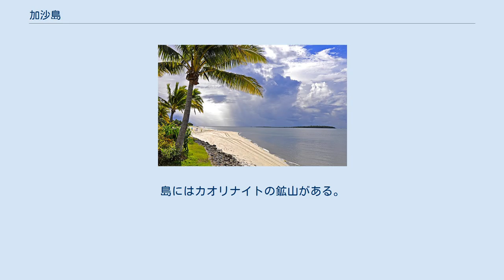加沙島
加沙島 （かさとう、カサ＝ド、朝: 가사도）は、朝鮮半島南西沖にある島（ 北緯34度28分45秒 東経126度2分57秒 / 北緯34.47917度 東経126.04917度 / 34.47917; 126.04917）。
大韓民国全羅南道珍島郡鳥島面に属する。
 加沙島は、朝鮮半島南西端付近にある珍島の西の沖合にある島嶼のひとつである。
島の北東に位置する穴島（ヒョル＝ド、혈도）、松島（ソン＝ド、송도）、広島（クァンド、광도）、東に位置する主之島（チュジ＝ド、주지도）、両徳島（ヤンドク＝ト、양덕도）、南に位置する大小童島（テソドン＝ド、대소동도）、小小童島（ソソドン＝ド、소소동도）、西に位置する馬島（マ＝ド、마도）、さらに西に離れた外孔島（ウェゴン＝ド、외공도）、加徳島（カドク＝ト、가덕도）、接友島（チョブ＝ド、접우도）などとともに加沙群島 (ko:가사군도) を構成している。
面積は、約6.4平方キロメートル。
海流の影響で年の半分以上は霧に覆われる。
 島の名称は、鎮守となっている山の形が袈裟に似ていたため、この島を「袈裟島」（カサ＝ド、가사도）と呼んでいたことに由来する。
島にはカオリナイトの鉱山がある。
島の南端には、加沙灯台がある。